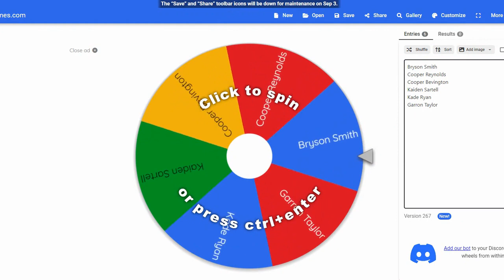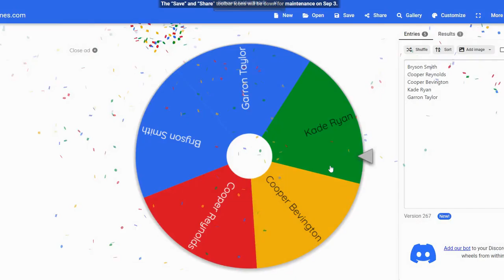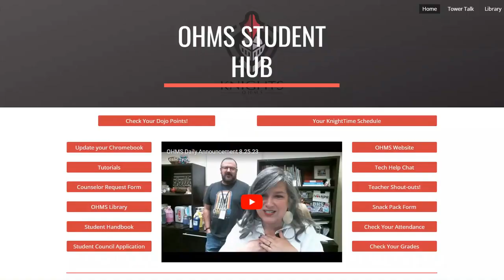OHMS Daily Announcement 8.29.23